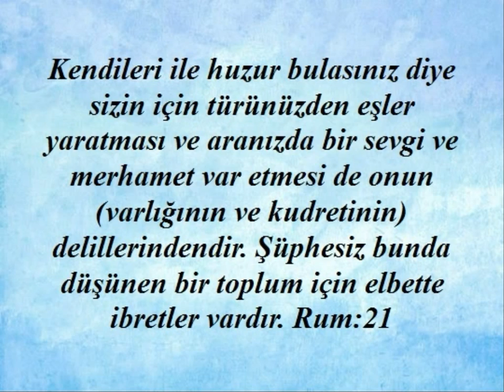Kuran'da "Aile Sevgi ve Huzur Yuvasıdır" ile ilgili ayetler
Kuran'da "Aile Sevgi ve Huzur Yuvasıdır" ile ilgili ayetler yayınlanmıştır.